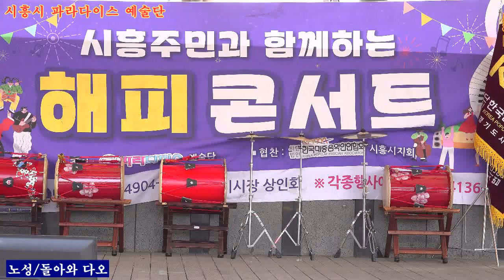가수 노성+돌아와 다오 타이틀곡/ 시흥시 파라다이스 예술단 해피콘서트2024,03,31,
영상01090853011